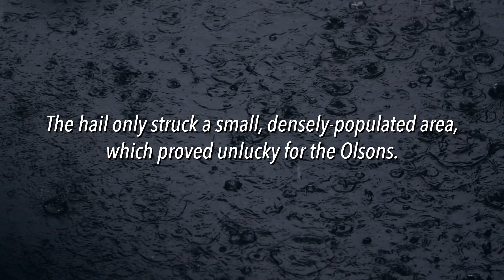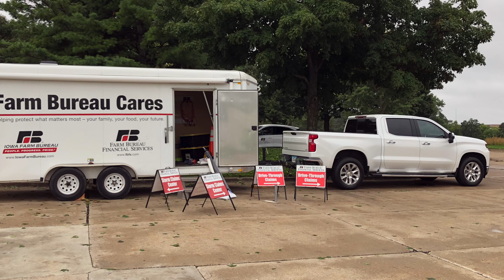When It Matters Most: Gabe Olson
The Olsons never had a claim until an unexpected hailstorm damaged both cars and their new roof! Thanks to the efforts of Farm Bureau, their home was fixed and they were back on the road faster than they could have expected.

Farm Bureau Property & Casualty Insurance Company* and Western Agricultural Insurance Company*/West Des Moines, IA. *Company providers of Farm Bureau Financial Services.